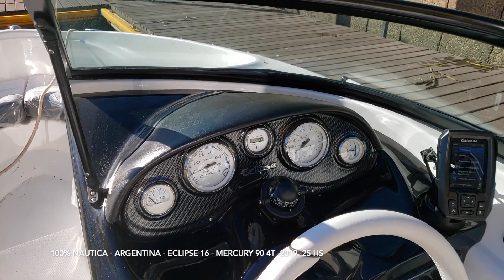Eclipse 16 + Mercury 90 4T 2019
Embarcacion del Astillero Arco Iris, Modelo Eclipse 16.
Motor Mercury 90 4T 2100 cm3. Año 2019. 25 hs.